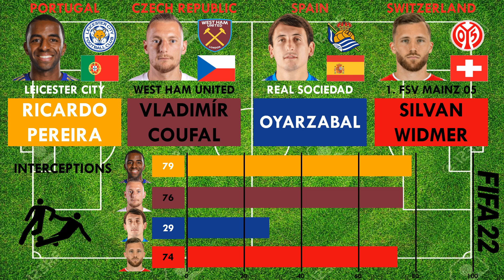Nations League A Group 2(Right Wingers)Pereira vs Coufal vs Oyarzabal vs Widmer(FIFA22 Compare)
"So here we have a comparison of the best Right Wingers of their respective countries playing in Nations League A Group 2 in FIFA 22.

 It is Ricardo Pereira vs Vladimír Coufal vs Oyarzabal vs Silvan Widmer from Leicester City,West Ham United,Real Sociedad and 1. Fsv Mainz 05 respectively.

 Who would you like to have in your FIFA 22 team to fill in the Right Winger position.

Ricardo Pereira#Vladimír Coufal#Oyarzabal#Silvan Widmer#FIFA22"